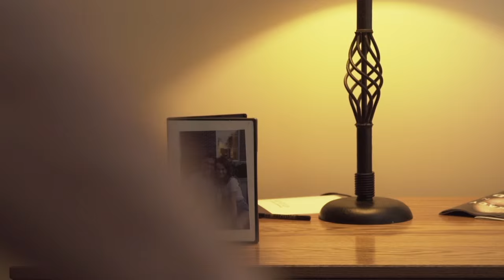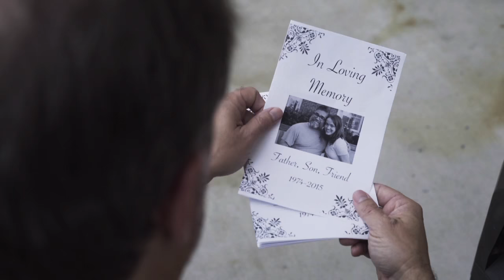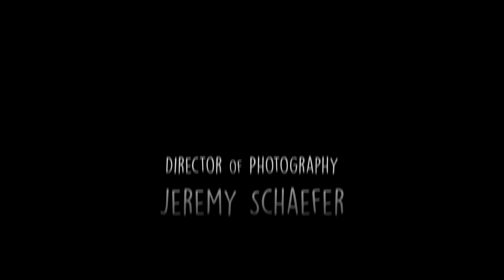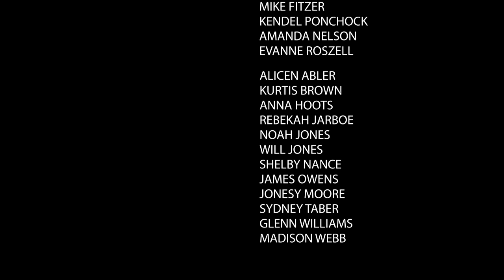Philia (Short Film by Mark Vogt and Jeremy Schaefer)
A short film created at the Kentucky Governor's School for the Arts. Written, shot, and edited in two weeks. Created by the team of Mark Alex, Jeremy Schaefer, Fiona Waters, and Sadie Dobson. Created by MAV Films and That Guy Productions